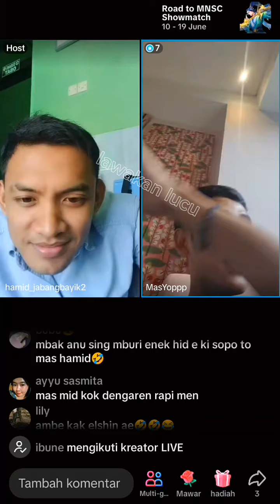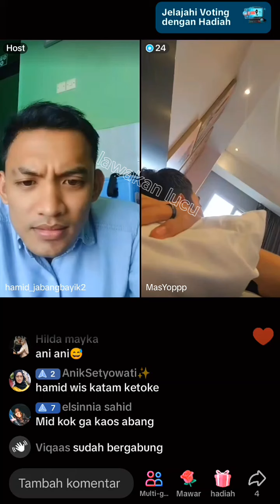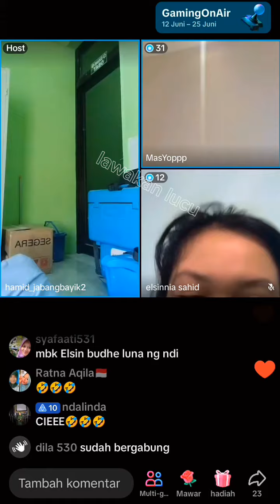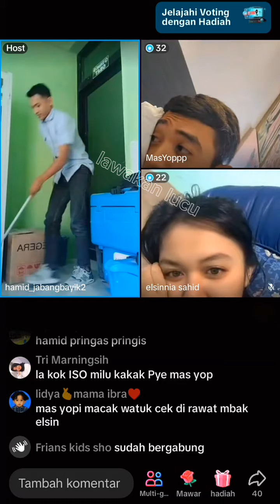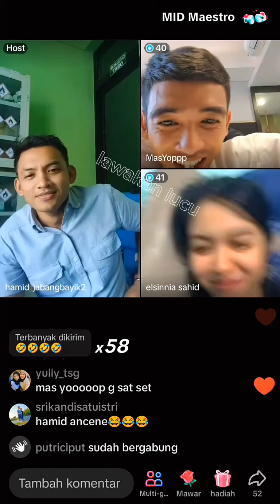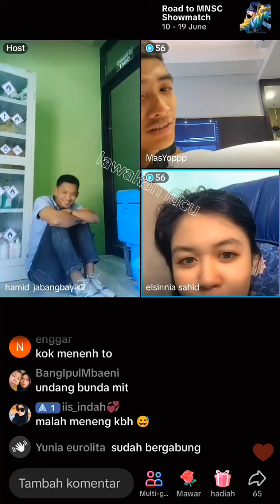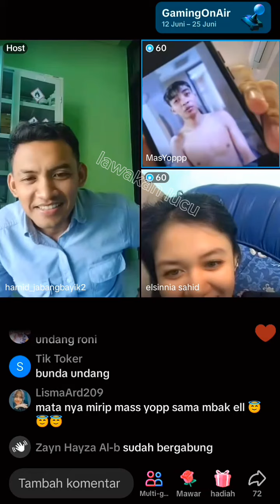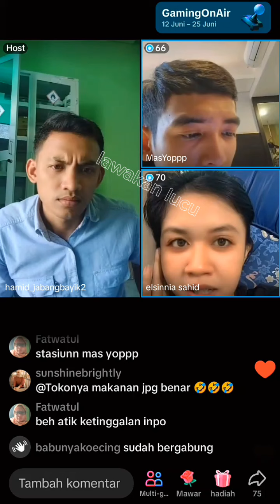GILGA SAHID SEPUPUNYA DICOMBLANGIN HAMID DENGAN MASYOP